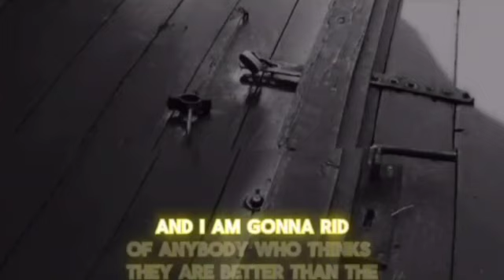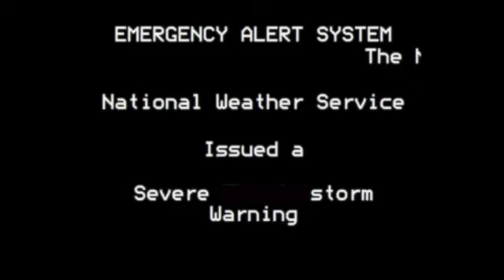GUTS AND GLORY 3 l THE FOUNDATION PROMO LEAGUE